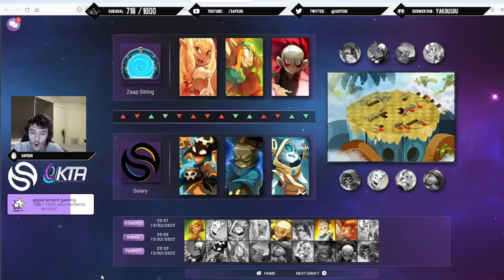LES CLASSES LES PLUS SKILL DE DOFUS ?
La vidéo ►Solary Dofus , Phase finale Dofus League Qualifier : Roublard Xelor eliotrope vs Eniripsa Sacrieur Zobal